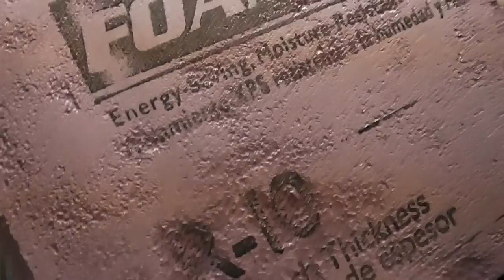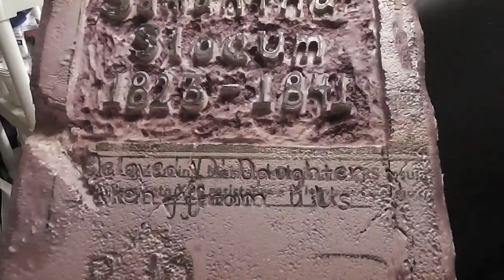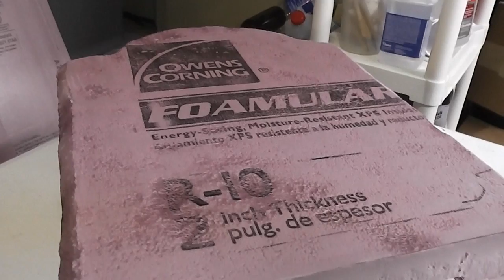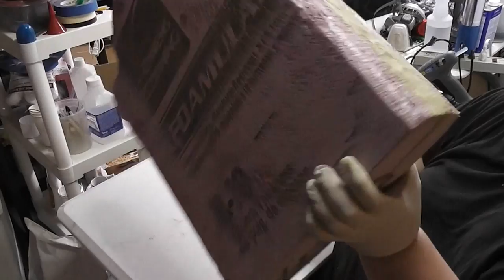Part 5 - Heat Weathering and Sealing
The Folks who inspired me:
Seriously, she's amazing when it comes to tombstones.

Music Credits for this Series
Many Thanks to the Artists who gave me permission to use their stuff: